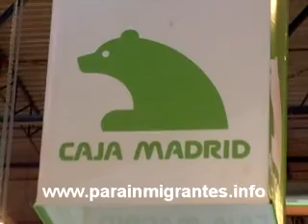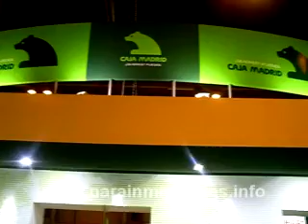Caja Madrid en Parainmigrantes.info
Parainmigrantes.info te muestra el stand de Caja Madrid en Integra 2008